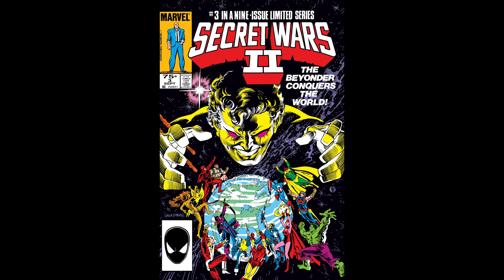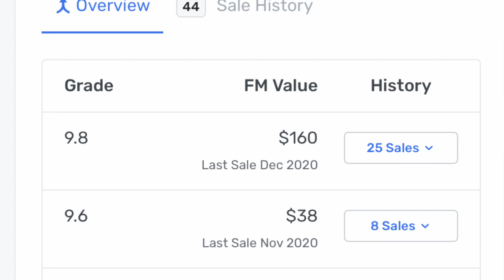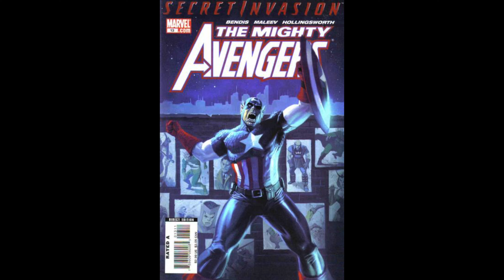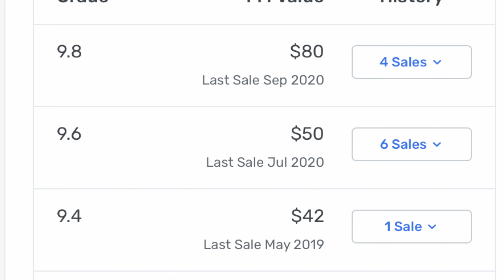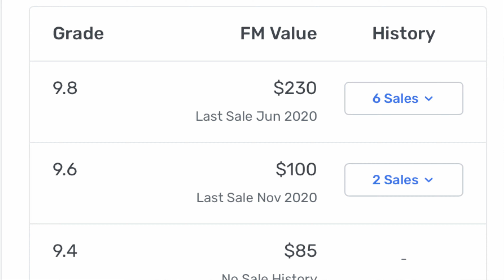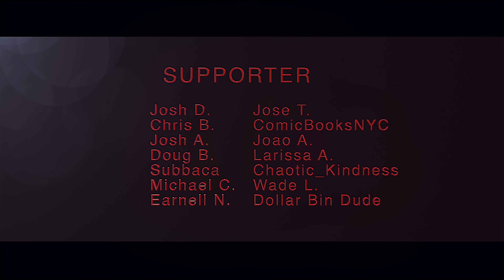TWO BLUE OCEAN SPECULATION BOOKS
Videos are uploaded daily from Monday - Thursday at 3:30 PM Pacific. I also go live a few times a week including my ongoing stream the Ready, Set, Go, Preview show which airs Sunday’s at 7:30PM Pacific.